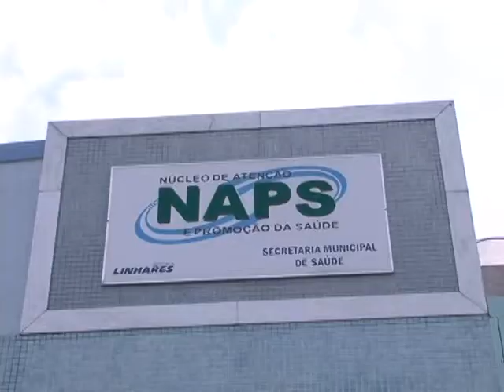Programa municipal de atenção ao idoso